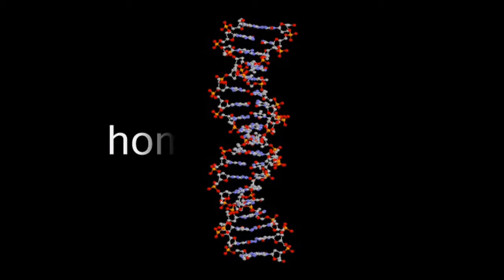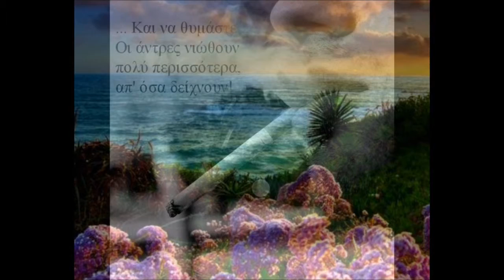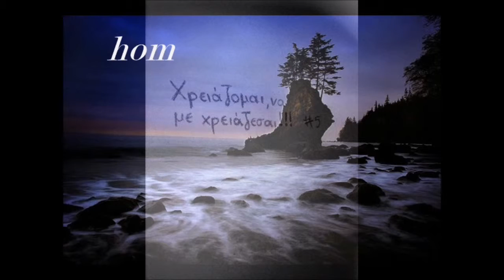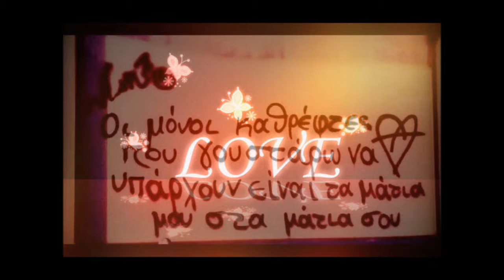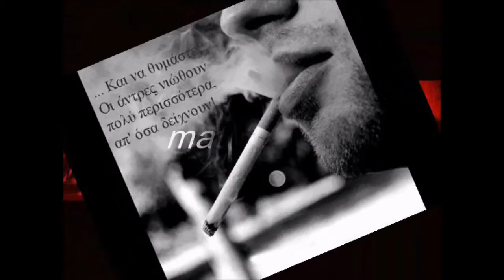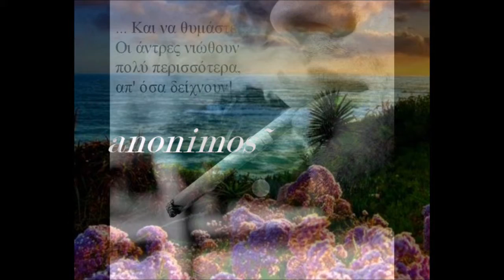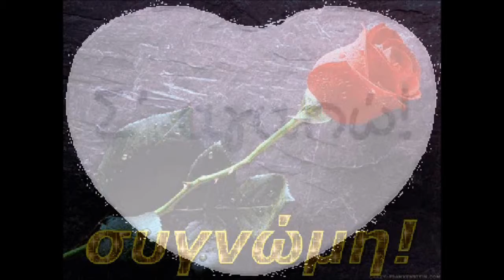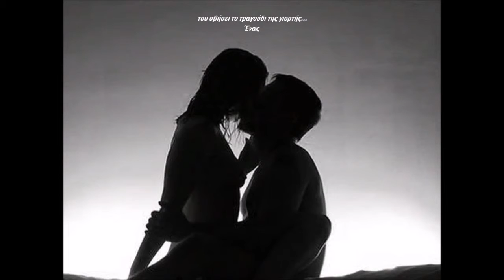epiloges 3 ALFA ,,HOME 7 kali sa akroasi